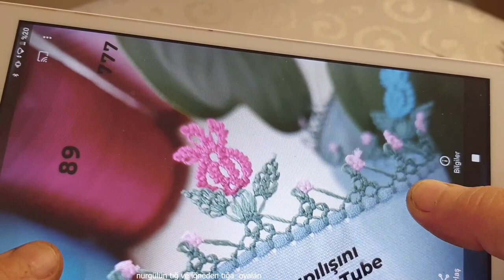1111#crochet puntillas tığoyası handmade kinitting# iğneden tğa çevirdiğim modelim